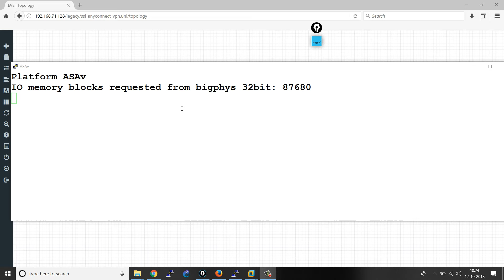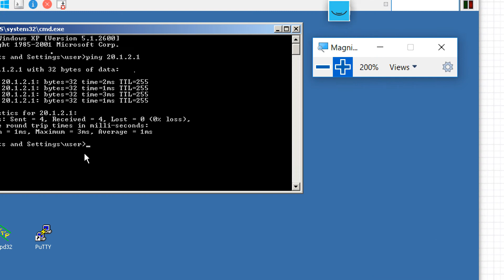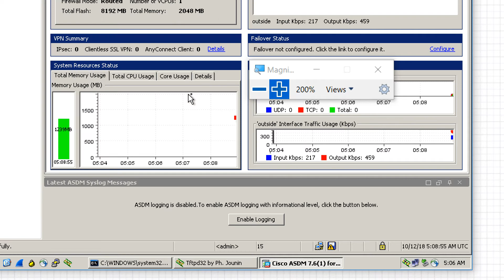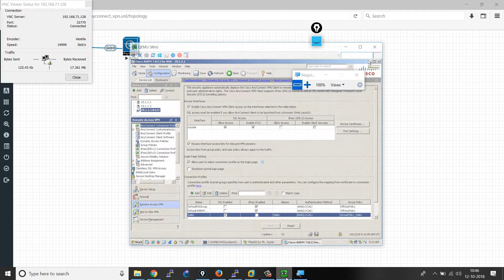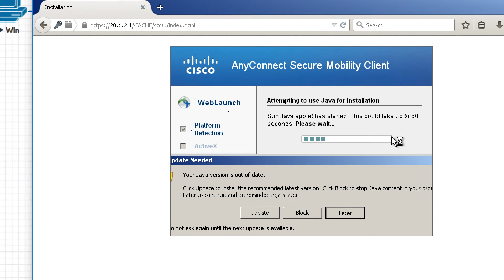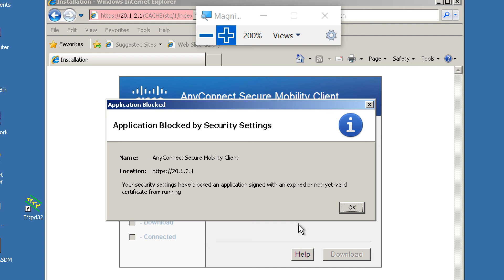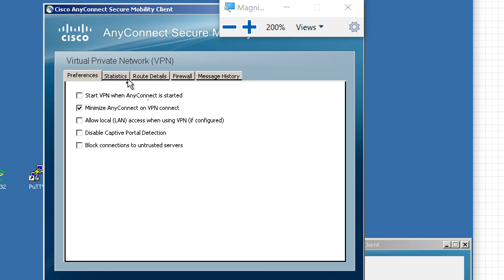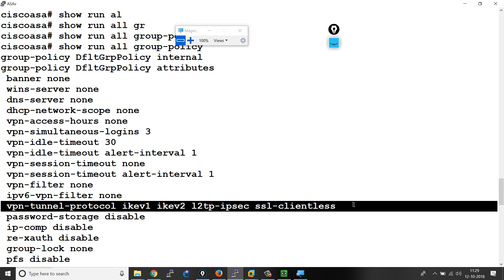CCIE Security VPN Day-23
Entertainment Videos
CCNA Security
CCNP Security
CCIE Security